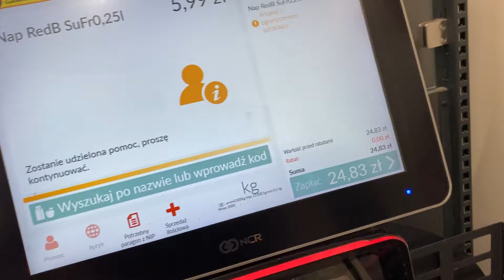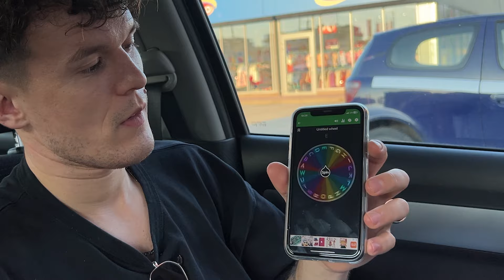KOŁO FORTUNY DECYDUJE NA JAKĄ LITERE MOGE JEŚĆ PRZEZ 24H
Kto policzy ile razy zamiast "literę" powiedziałem "liczbę"?